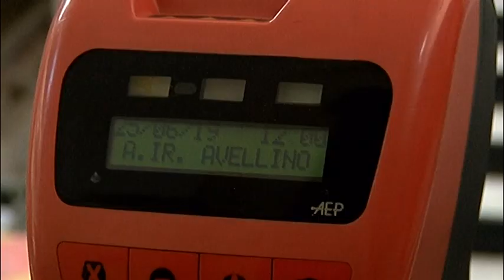La Funicolare di Montevergine riparte.Parte il piano estivo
L’impianto del comune di Mercogliano è partito con il calendario estivo nella giornata di ieri. Corse solo al mattino dal lunedì al venerdì, sabato e domenica invece le corse anche di pomeriggio. Mercoledì giorno di chiusura.